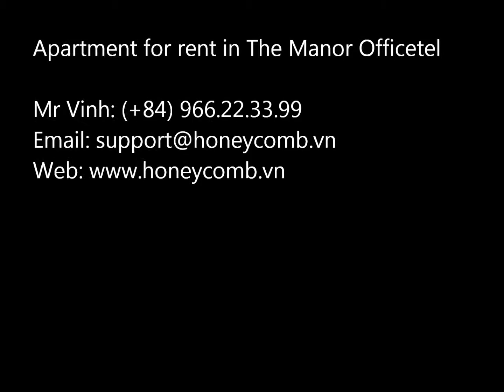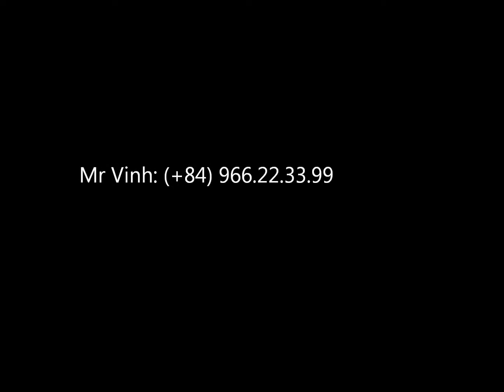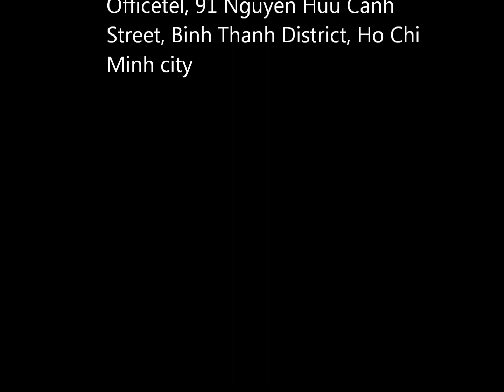Nice nice Apartment for rent in The Manor Officetel www honeycomb vn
Apartment for rent in The MANOR Officetel